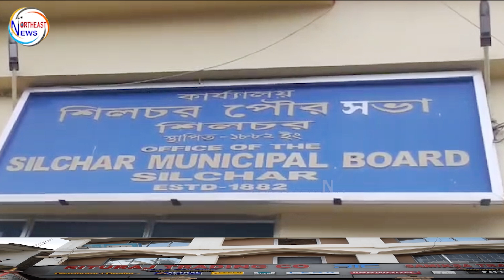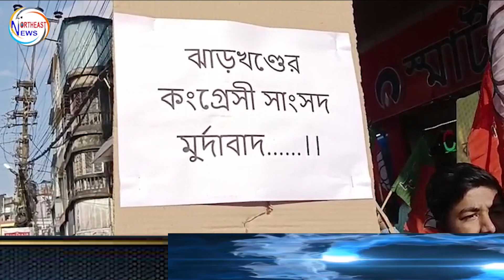সাংসদ বিধায়কদের গাফিলতিতে ভোট হচ্ছে না পুরো নিগমের মন্তব্য সুস্মিতার/ বিজেপির প্রতিবাদ মিছিল শিলচরে